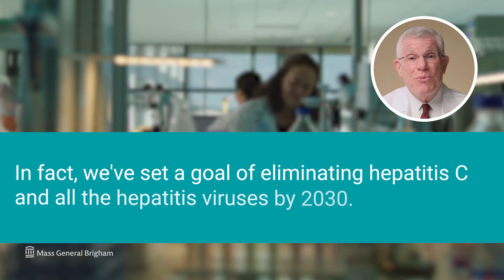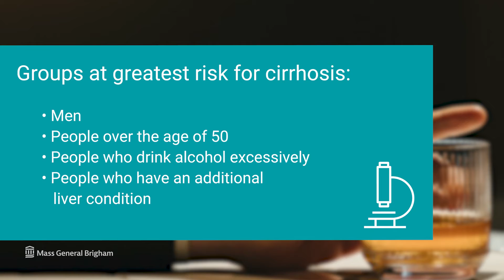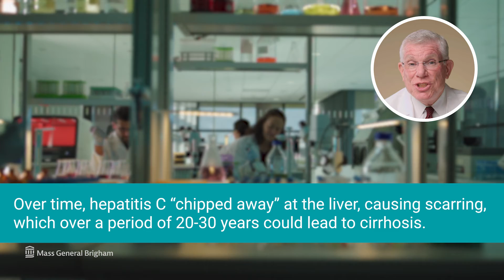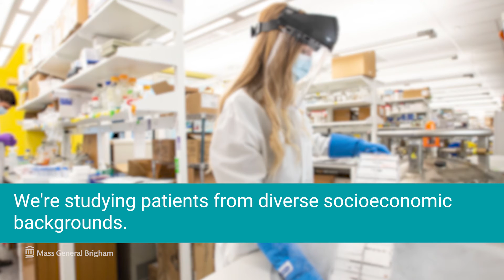Hepatitis C: Risk Factors, Symptoms, Treatment Options, and More | Mass General Brigham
What is hepatitis C? Who is at risk of contracting it? Is hepatitis C curable? Lawrence S. Friedman, M.D. Gastroenterologist and Chair of the Department of Medicine at Newton-Wellesley Hospital examines the history of hepatitis C and explains how treatment options are continuing to advance.

0:00 - Intro
0:33 - What Is Hepatitis C?
1:13 - Groups At Greatest Risk
1:33 - History of Hepatitis C Research
2:14 - Symptoms of Hepatitis C
2:51 - Managing Hepatitis C
3:56 - Hepatitis C Statistics